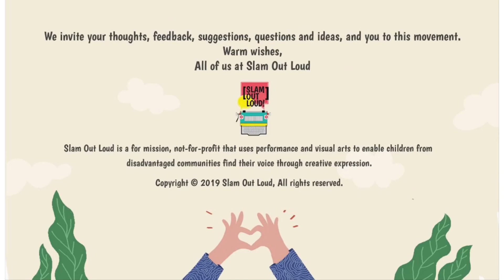Bubble Your Flower_Slam Out Loud (बुलबुले से बनाये अपने फूल_स्लैम आउट लाउड)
“Bubble Your Flower” is an easy and fun watercolor flower painting activity where you will re-imagine what it even means to “paint”!

If you attempt these activities at home, share your art work or videos with us on Facebook and Instagram by tagging @slamoutloud or using the hashtag slamoutloud.

Slam Out Loud is a for-mission, non-profit based in Delhi and we envision that every individual will have a voice that empowers them to change lives. We do this by using the transformative power of performance and visual arts to build Creative Confidence in children from disadvantaged communities. At present, our programs impact almost 4.7 million children, across 23 Indian States and 18 countries.

Voice-over by: Avinash Kumar
Activity designed by: Slam Out Loud